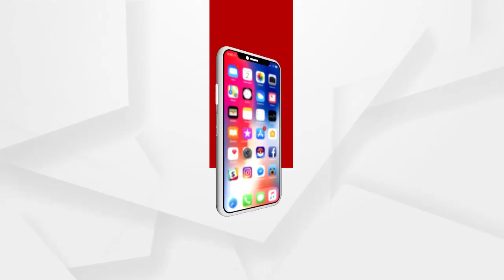ଆଜି ପବିତ୍ର ମକର ସଂକ୍ରାନ୍ତି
ଆଜି ପବିତ୍ର ମକର ସଂକ୍ରାନ୍ତି । ଭିନ୍ନ ଭିନ୍ନ ସ୍ଥାନରେ ଏହାକୁ ବିଭିନ୍ନ ନାମରେ ପାଳନ କରାଯାଉଛି । ସେହିଭଳି ରାଜଧାନୀରେ ବସବାସ କରୁଥିବା ତେଲୁଗୁ ସମ୍ପ୍ରଦାୟର ଲୋକମାନେ ପାଳନ କରିଛନ୍ତି ପୋଙ୍ଗଲ.